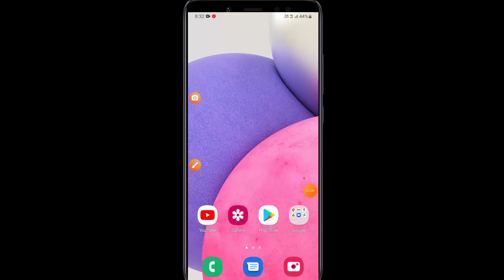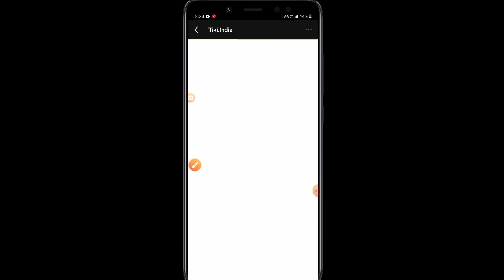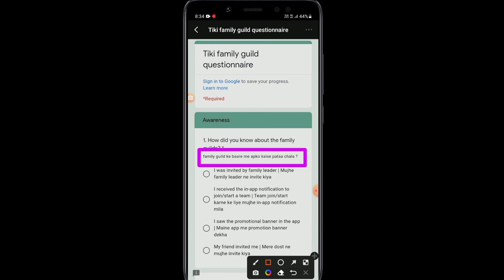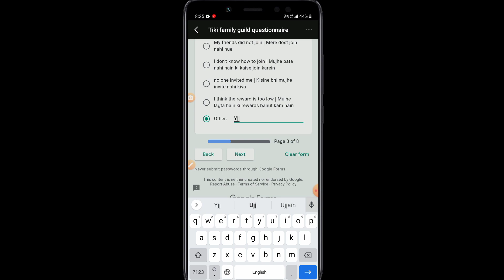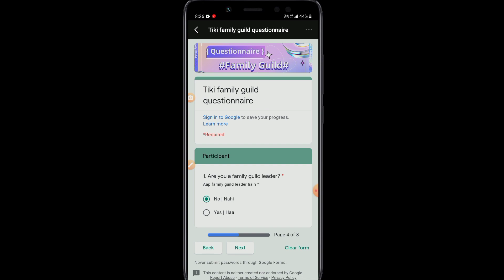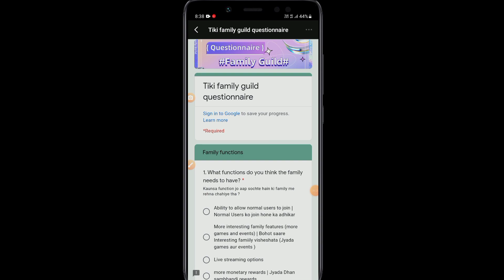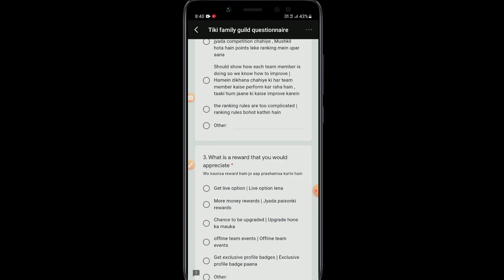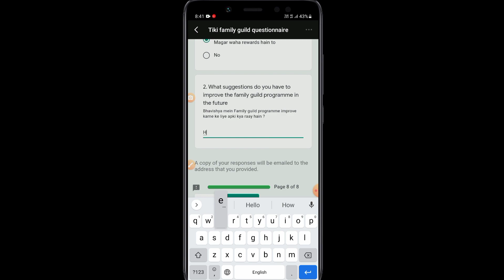Tiki family guild questionnaire | Tiki family guild par apke vichar | gray verified | blue verified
Hello friends aaj ke es video me ham batayege ki tiki app par tiki family guild par aapke vichar form kya hai aur kaise form fill karte hai 2022 ?